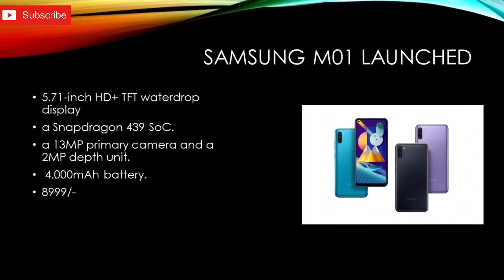Samsung M11 & M01 launched and Oppo Colour OS 7 coming to these devices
M11 & M01 SPECS, PRICING DETAILS AND OPPO IS UPDATING IT'S DEVICES IN COLOUR OS 7